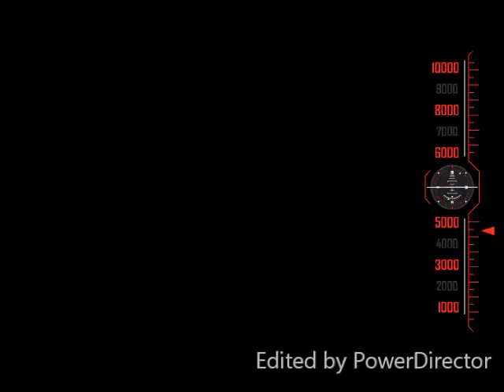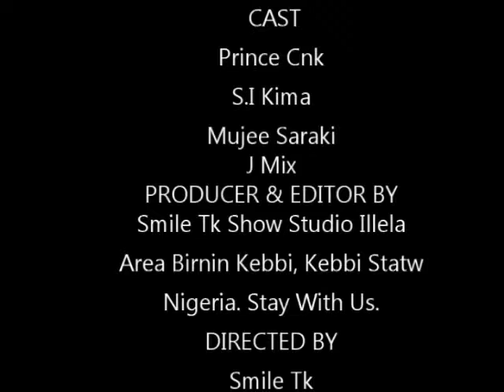SMiLe Tk CoMeDiEs 03